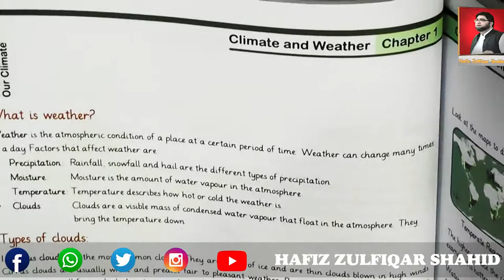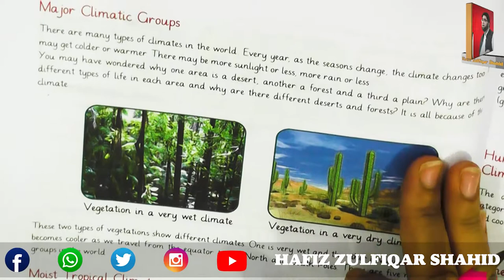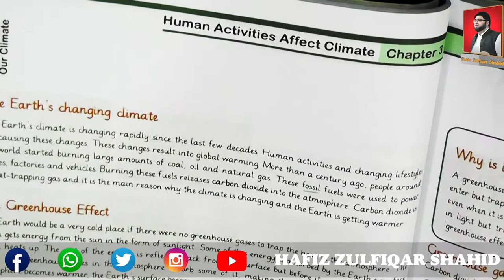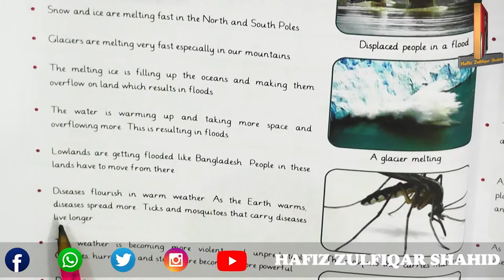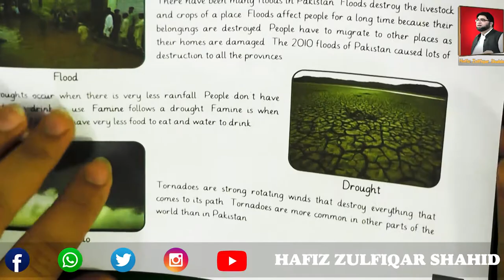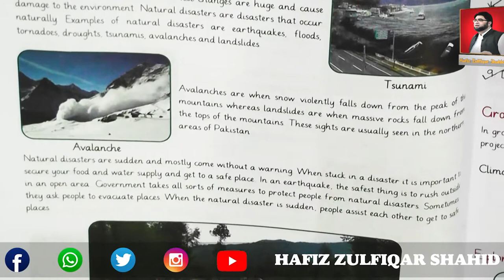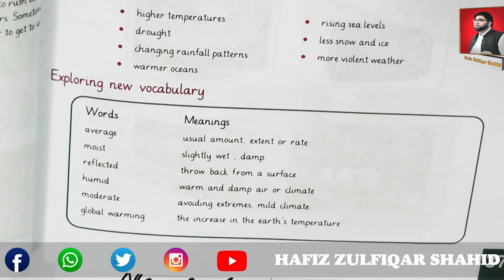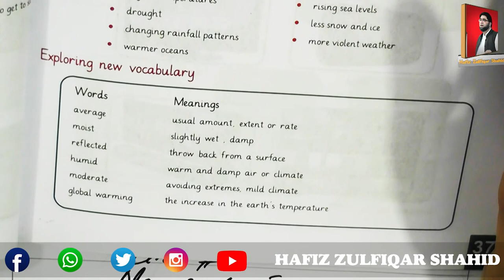Grade 5 |E| Social Studies | Unit 3 Chapter 1 Climate and Water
Grade 5
|E| Social Studies
Unit 3
Chapter 1
Climate and Water